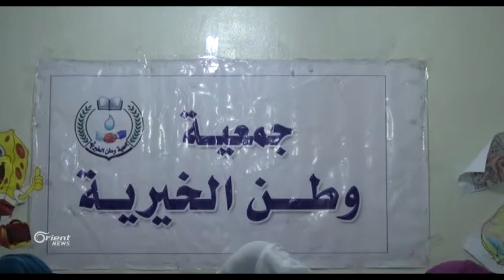Komeleya Weten workşopek ji zarokan re lidarxist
Komela Weten li Hesekê bi pirojeyekê rabû ji boyî piştgiriya saykolocî ji zarokan re , bi taybet ew zarokên ku bandora şer û pevçûnan li ser wan hate kirin, di vê pirojeyê de Workşopek li ser dirêjahiya 5 rojan li dar ker , û tê de hijmarek jin û zarok amade bûn